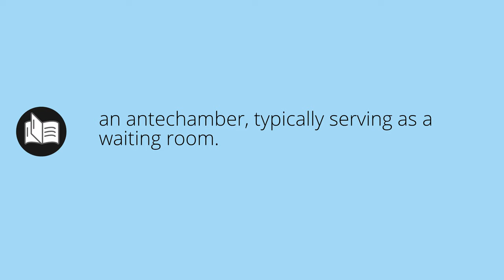What ANTEROOM means • Meaning of ANTEROOM • anteroom MEANING • anteroom DEFINITION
What does anteroom mean in english. What is the meaning and what is the definition of anteroom. What is anteroom. anteroom definition. Meanings and definitions for every word in the English dictionary